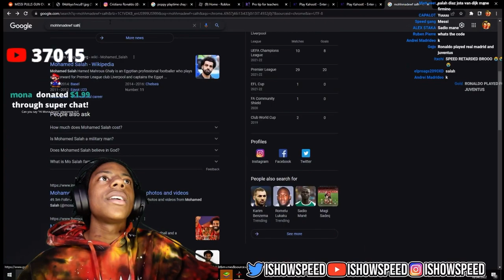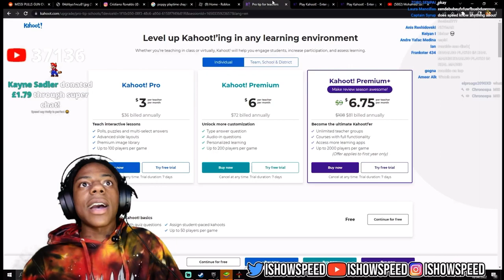IShowSpeed Reacts To Mohamed Salah Highlights